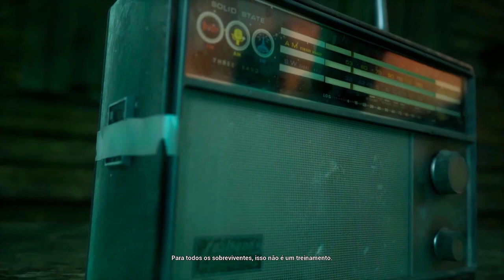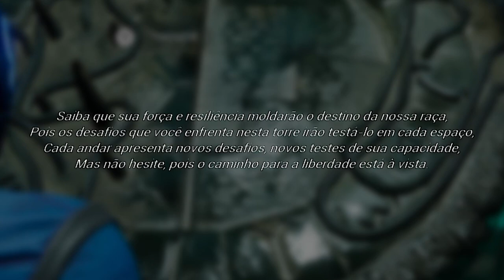Project Tower: O Jogo de Fuga Mais Intenso do Ano!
Cada andar é um novo desafio. Enfrenta inimigos implacáveis e descobre segredos numa torre onde a sobrevivência depende da tua habilidade. Prepara-te para uma aventura onde cada escolha molda o teu destino e pode ser a chave para a tua ascensão ou a tua queda em Project Tower.

Gamers, se queres ver mais é IMPORTANTE que apoies o vídeo com um LIKE e deixa o teu COMENTÁRIO a dizer que queres ver mais vídeos de Project Tower.

Obrigado, Yummy Games pela chave do Jogo Project Tower.

Project Tower Descrição:
Mergulhe no Project Tower, um jogo de tiro em terceira pessoa que combina intenso combate bullet hell com uma habilidade única de transformação. Preso pelos "Hiks", lute até o topo de sua torre mortal pela liberdade. Você será mais esperto que eles e conseguirá escapar?